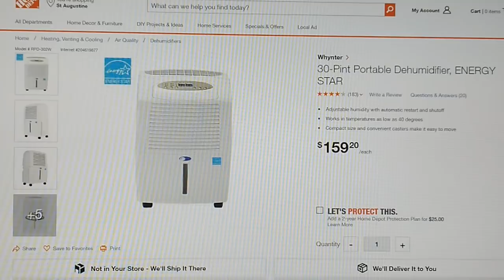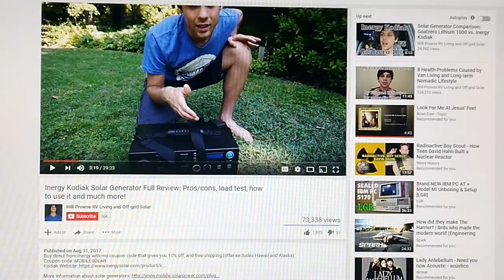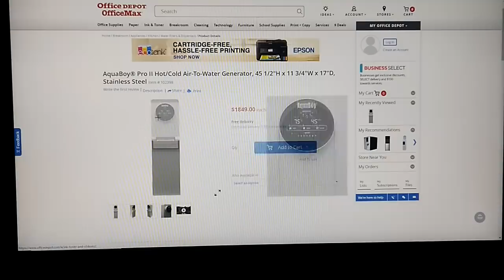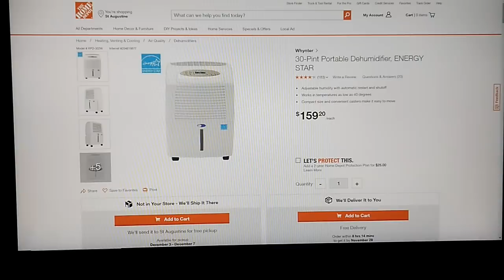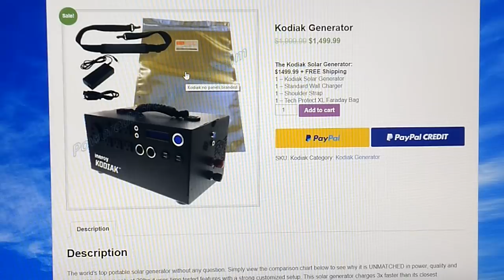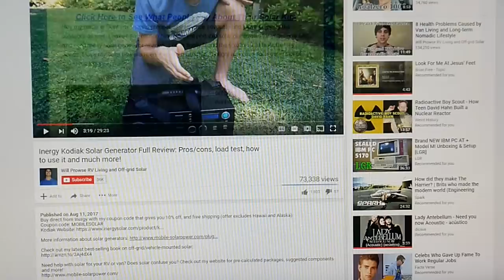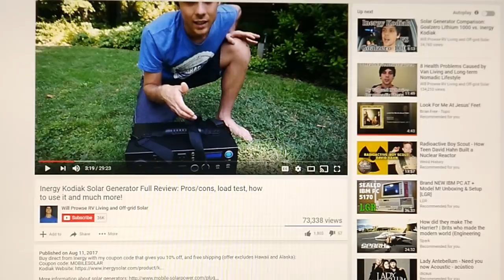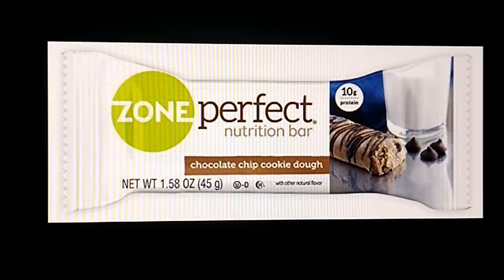11/23/18~VIRTUALLY ENDLESS CLEAN PURE DRINKING WATER FREE(!)INCREDIBLE SURVIVAL SOLUTION(!)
Clean Endless Water From the Air Here:
Expensive BEST Solution:

Cheap Affordable Water Solution:

Faraday Cloth for larger Projects: